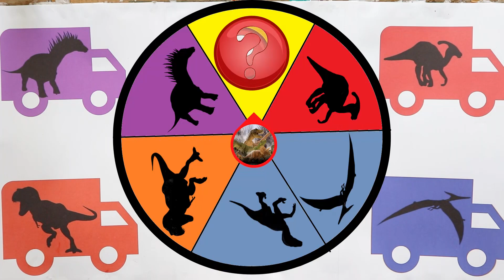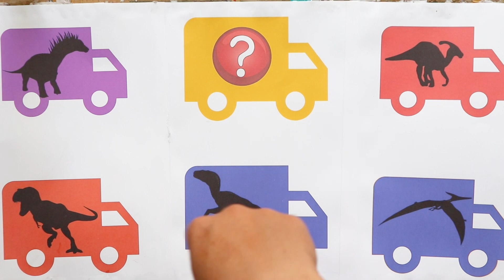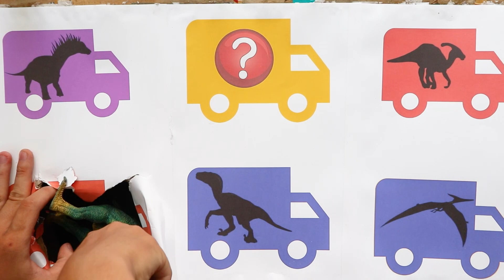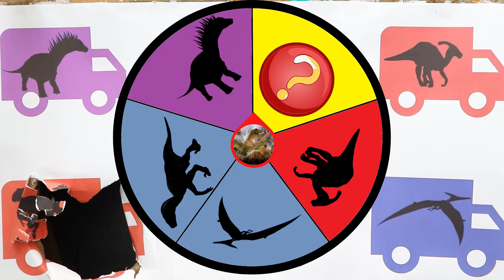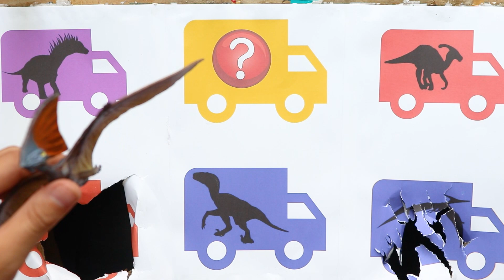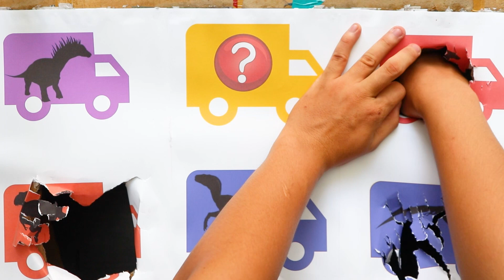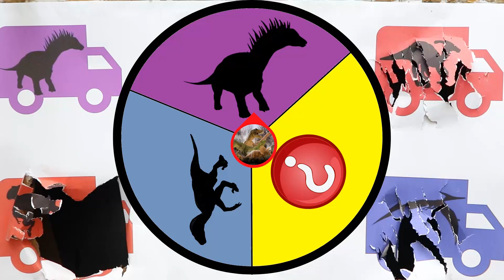Dinosaurs Jurassic world Evo.2: King kong, Mosasaurus, T-Rex, Pachycephalosaurus, Megalodon.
Hunting Found Jurassic World Evolution 2 Dimetrodon, Kingkong, T-rex, Megalodon, Crocodile, Mosasaurus, Indoraptor, Velociraptor, Triceratops, Pyroraptor, Plesiosaurus, Ceratosaurus, Brontosaurus, Parasaurolopus, Animal revolt battle